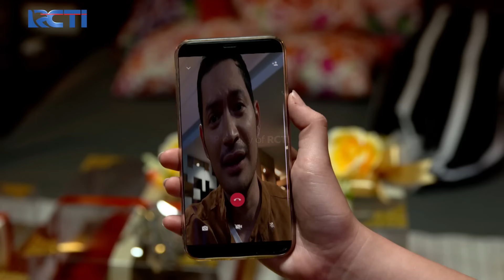Nino Akhiri Hubungannya Bersama Elsa | IKATAN CINTA EPS.01-02 (2/4)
Elsa terkejut ternyata Andin pacarnya Nino yang baru dan langsung dilamar olehnya, Elsa gak terima dan mengadu kepada Sarah